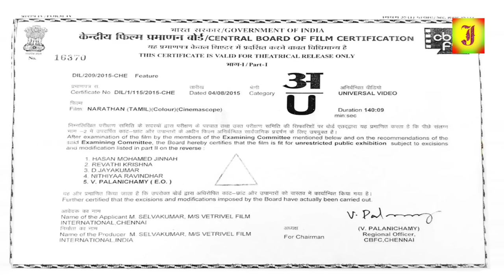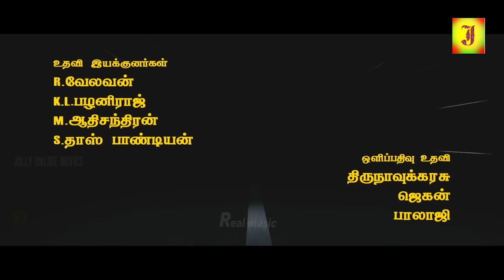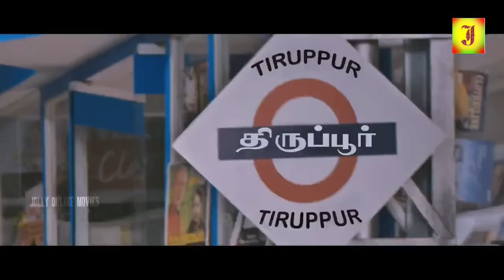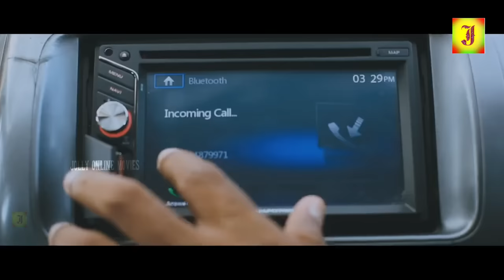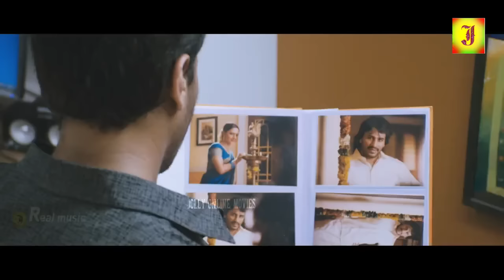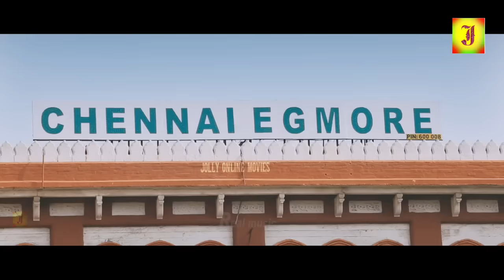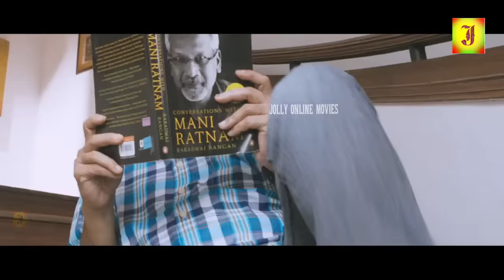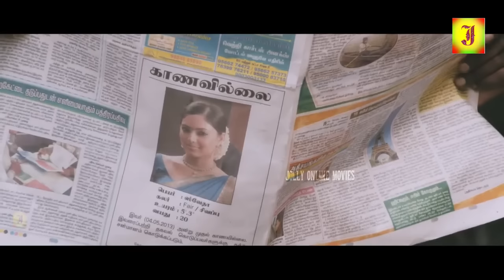Exclusive TamilMovie || Narathan || Nakul, Nikesha Patel, Premgi Amaren Tamil Movies || HD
©jolly Movie✅

நாரதன் (2016) Narathan Exclusive Tamil Full Movie HD | Nakul, Nikesha Patel, Premgi, Radha Ravi|

Narathan is Tamil film directed by Naga Venkatesh and produced by Vetrivel Film International - Selva Kumar, The Principal India, Sajith V Nambiar. Nakul, Nikesha Patel and Premgi Amaren feature in the leading roles, while Mani Sharma composes the film's music. The film was released on 1 April 2016 to negative reviews.[1]

Cast: Nakul, Nikesha Patel, Premgi Amaren
Directed By: Naga Venkatesh
Produced By: Vetrivel Film International - Selvakumar, The Principal India, Sajith V Nambiar

©jolly Movie✅
அனைவருக்கும் நன்றி...